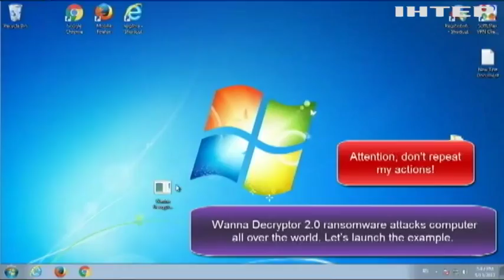Понад 30 країн постраждали від хакерської атаки з Росії